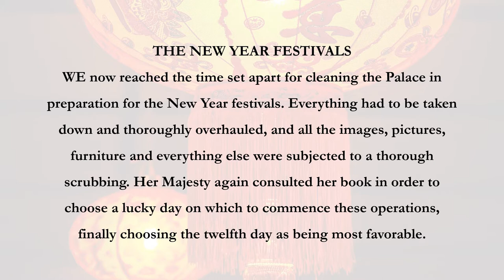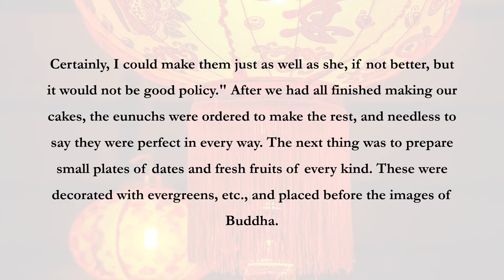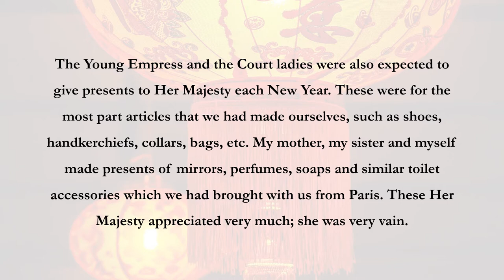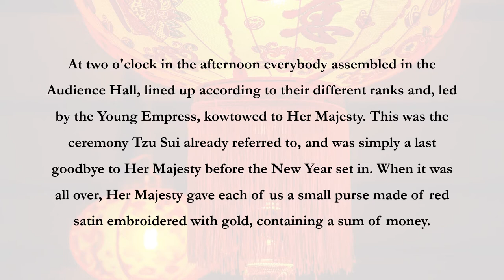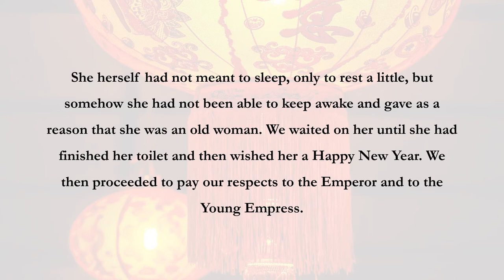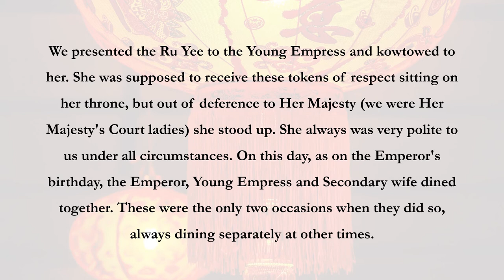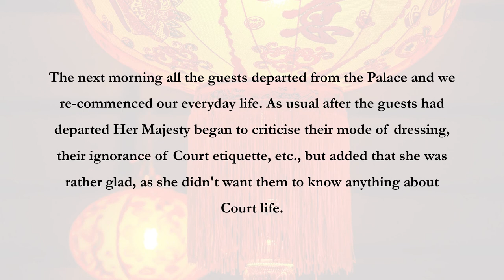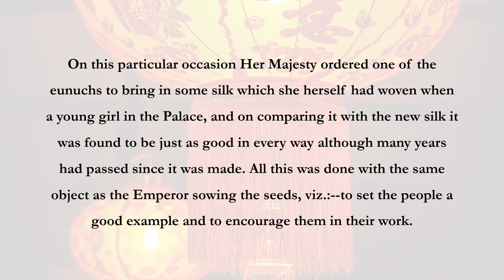THE NEW YEAR FESTIVALS (Princess Der Ling: Two Years In The Forbidden City, Part 18)